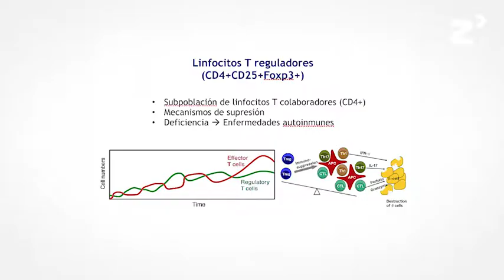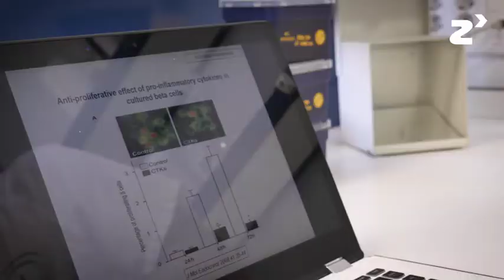Diabetes Miellitus - zinkinn.es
El proyecto aborda  tanto la prevención como el tratamiento de las complicaciones de la diabetes mellitus, que es un problema de salud de primer orden que afecta a un porcentaje muy elevado de la población.

Con el proyecto se pretende realizar un tratamiento de prevención de la diabetes y sus complicaciones, incorporando dos elementos clave: estudiar el papel de los linfocitos t reguladores y el papel que ejercen en la modulación de la respuesta inmune en personas y animales con diabetes tipo uno.

Si se logra comprobar que hay marcadores precoces de diabetes tipo uno, podría desarrollarse un modelo de prevención capaz de aportar innovación a la prevención o a la aceleración en el desarrollo de estas dos complicaciones, que tanto merman la calidad de vida de los pacientes.